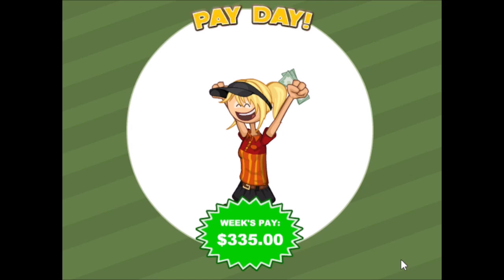Let's Play Papa's Taco Mia part 70 (Day 139 & 140)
now when i was record this part of Papa's Taco Mia years ago before Flash Player got discontinued. the sound was alright and it was capture but when i was editing there was no sound in gameplay. it was too late to load back to day 139 and 140 in Papa's Taco MIa because i did not save a back up. sorry for no sound in gameplay in this Part of Papa's Taco Mia.

this gameplay was capture record before Adobe Flash Player got discontinued.